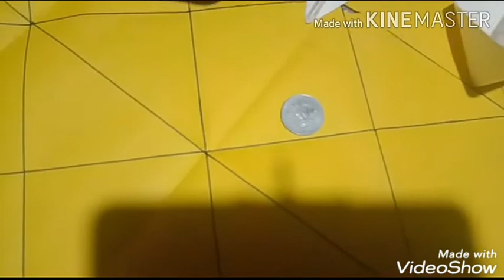What hide in picture || तस्विर में क्या छुपा है नाव या पतंग जानिए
Kya is tasvis  men airplane ,patng , nav chupi hui hai || is tasveer men kya chhipa hai ||

Aaj ki is video men bataya and dikhaya gaya hai ll ki kya is tasvis men airplane , patng ,nav chupi hui hai ll is video men yahi sab bataya and dikhaya gaya hai ll

Search list
1 what boat hide in this video
2 what kite hide in this video
3 what airplane hide in this video
4 what this picture hide
5 picture men kya chhupa hai
6 kya chhupa hai picture
7 hide in this picture
8 in this picture
9 airplena hide picture
10 kite hide picture
11 boat hide picture

My driver divace
Smart phone
Trypod
Boya m1-mic